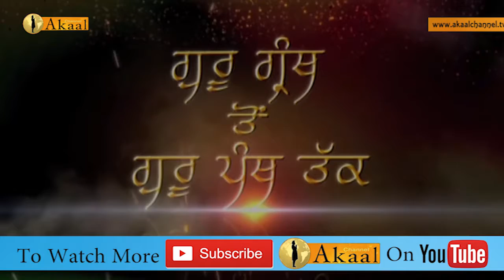Guru Granth to Guru Panth | Guest: Dr GS Anad